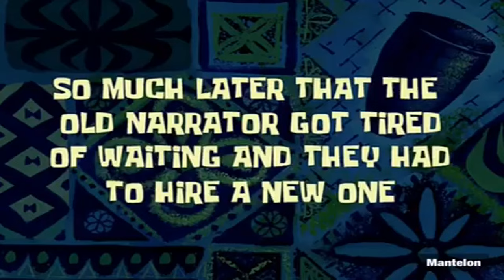BEEF mit TASTY?! 😡 VISKY als IVANSCHITZ UNTERWEGS #1 | Visky RP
Heute ist Visky als Sepp Ivanschitz unterwegs und trifft auf seinen Erzfeind Peppi aka Gtasty!